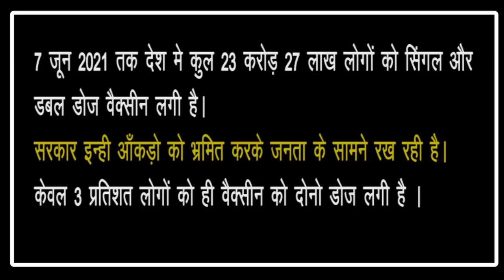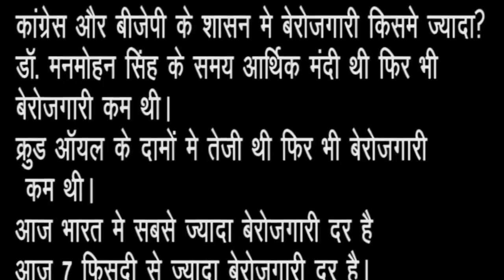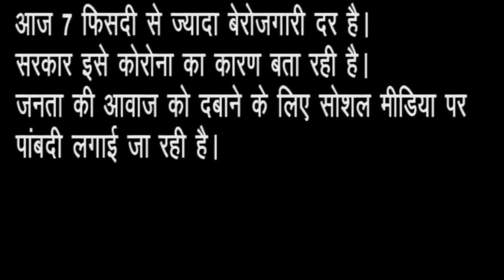Youth Congress डॉ. मनमोहन सिंह जी की जरुरत है। …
VACCINE & VACANCY…..देश को डॉ. मनमोहन सिंह जी की जरुरत है। …